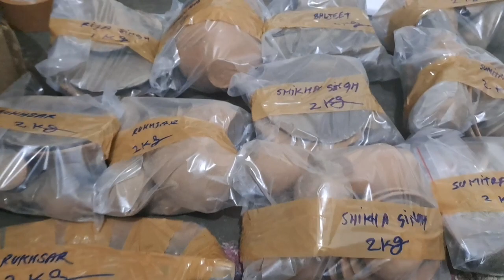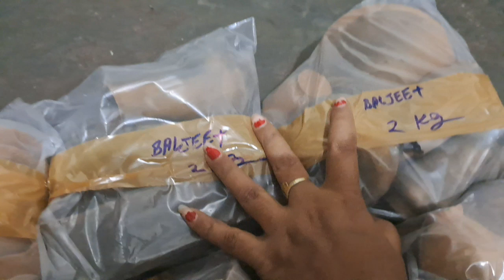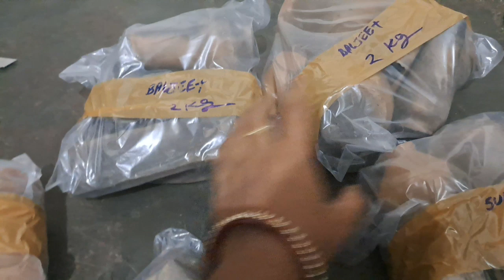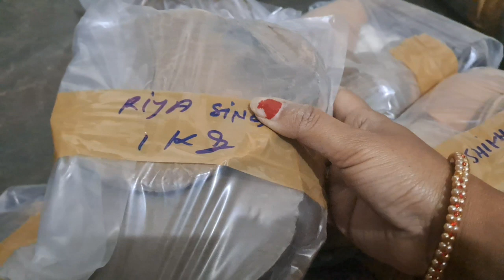New parcels video